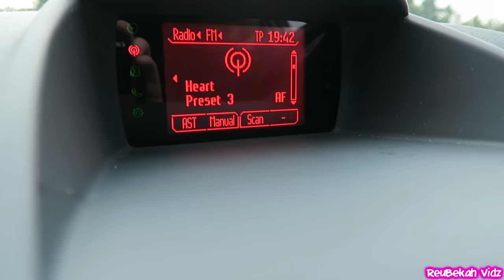Padlock Prank (Full length version)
Bekah thought it would be funny to put a padlock in Reuben's flesh tunnel, and then lock it whilst he was asleep. Before she gave him the code she bribed him for chocolates, and flowers. Sneaky, sneaky.

▶️ Snap Chat @reubekahvidz